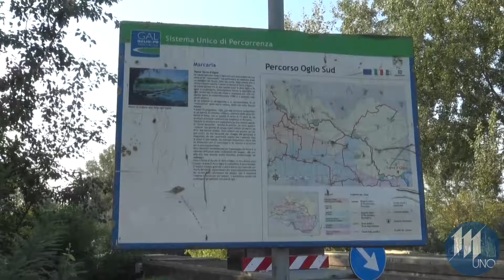Perteghella: "Per Viadana investimenti pubblici e rilancio del centro"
Il candidato sindaco di "Viadana Democratica" Silvio Perteghella dichiaea: "servono investimenti pubblici, un rilancio del centro e oggi un'attenta gestione dell'emergenza Covid"